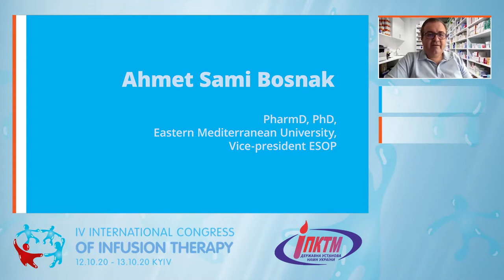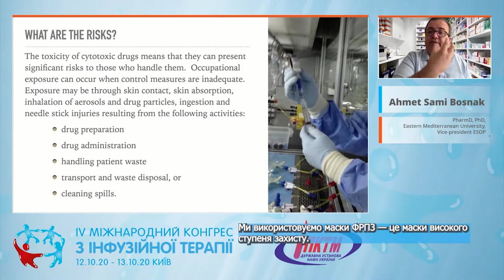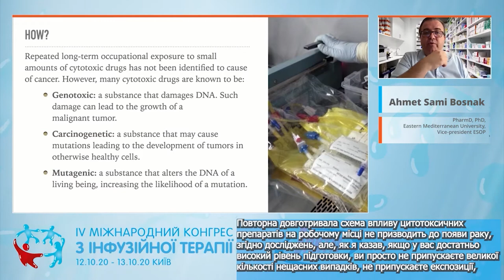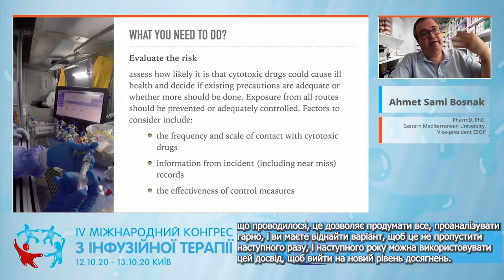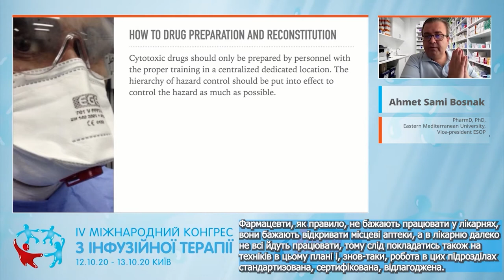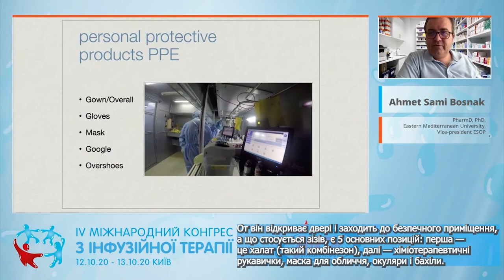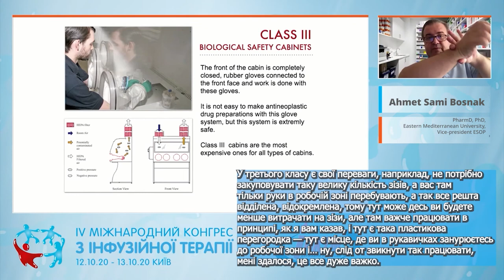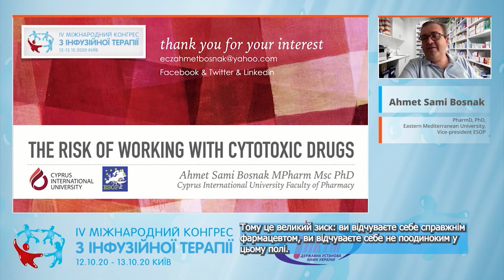Risks related to working with cytostatic drugs (Ahmet Sami Bosnak)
SECTION FOR ONCOLOGY SPECIALISTS
🎬 Topic of the report: "Risks related to working with cytostatic drugs"
🎓 Speaker: Ahmet Sami Bosnak (Cyprus) - PharmD, PhD, Eastern Mediterranean University, Vice-president ESOP
👉 Topical Unit 1: Personalized chemotherapy. From the latest trend to common practice
Report at the IV International Congress on Infusion Therapy (October 12-13, 2020).